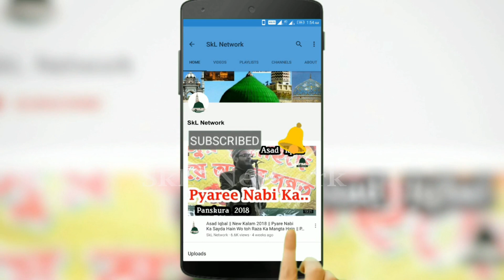Ameer Hamza Khalilabadi || Kalam E Alahazrat ~ Shaida E Rasool Conference, Bhainagar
Voice
Prgm- Shaida E Rasool Conference
Venue - Bhainagar, Debra,W.B
Date - 18/03/2021
with Shahnawaz Hassan, Mumtaz Tandvi & Gulfam Raza Rampuri

Rec.

Keep Smiling